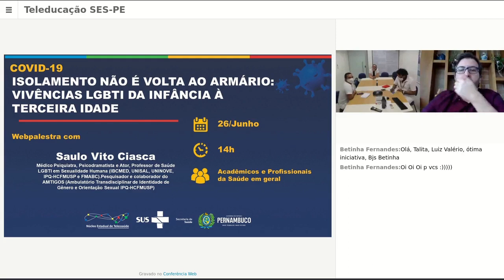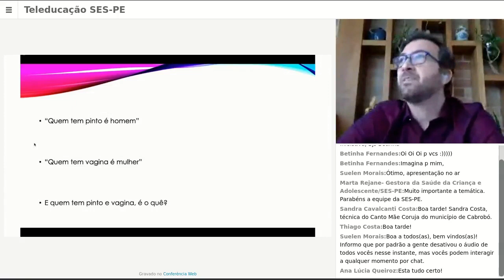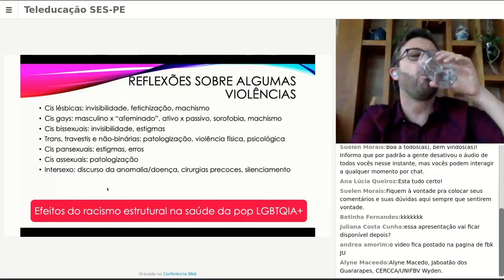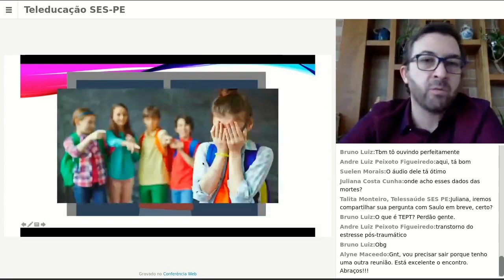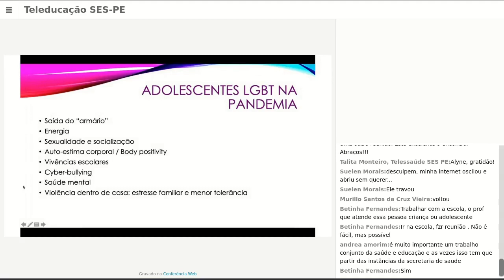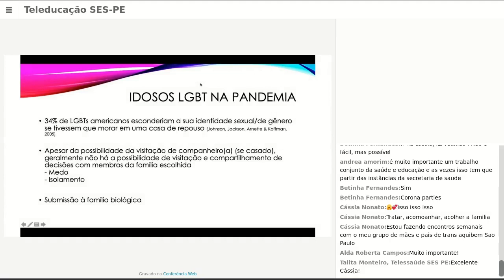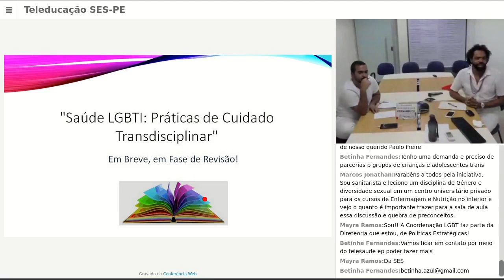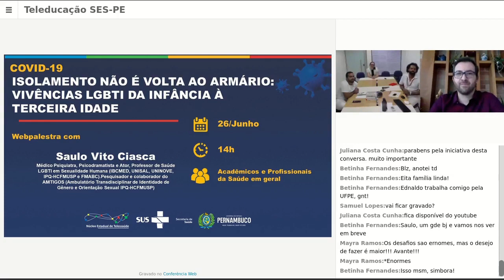COVID-19- LGBT : Isolamento não é Volta ao Armário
Vivências LGBTI/LGBT/LGBTQI+ da infância à terceira idade com Dr. Saulo Vito Ciasca. Psiquiatra
Núcleo Estadual de Telessaúde de Pernambuco
Secretaria Estadual de Saúde de Pernambuco